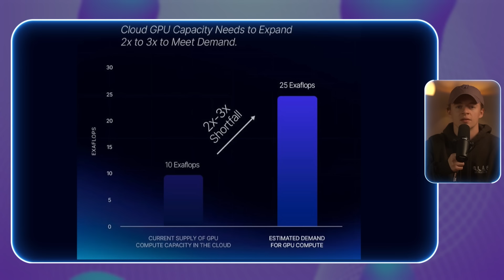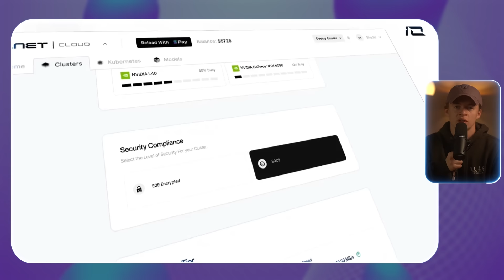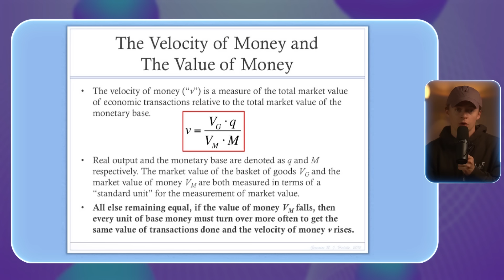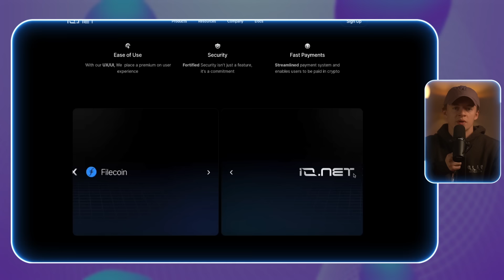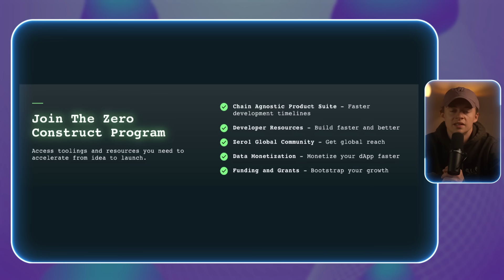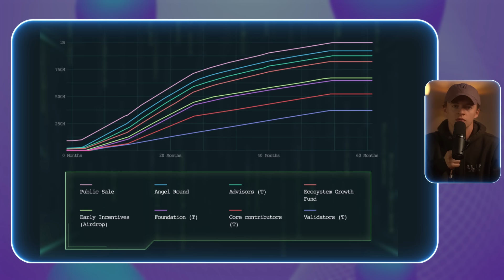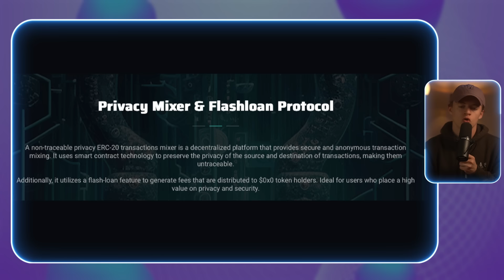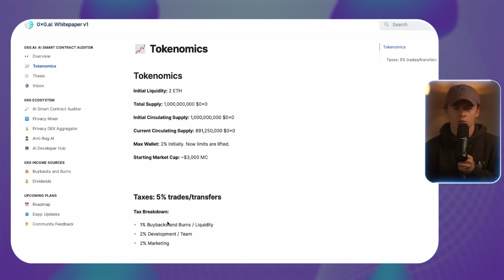3 PROJETS IA RÉCENTS MAIS EXTRÊMEMENT AMBITIEUX !?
• Rejoins le groupe Cryptorecherche sur lequel je publie régulièrement du contenu plus poussé sur la Cryptomonnaie et l'investissement

• Je suis en live tous les mardis à 18:00 sur cette chaine Youtube.

• Télécharge gratuitement mon e-Book : "Comment trouver des pépites cachées en Cryptomonnaies ?

• Suis-moi sur Twitter ! : @YrileC

00:00 Disclaimer
00:10 Premier projet
05:18 Deuxieme Projet
10:07 Troisieme Projet

Musiques utilisées :
- BlockBuster 🎥 No Copyright Lofi Hip Hop & Chillhop Mix 2022 | Chill lofi beats to study
- lofi hip hop radio - Cyberpunk City 2077
- Free Synthwave Music - Miami Sky

Les informations contenues dans nos vidéos ou encore dans notre discord proviennent de sources réputées fiables. Cependant, leur exactitude ou leur exhaustivité n'est pas garantie. En fournissant ces informations, NOUS N'ASSUMONS AUCUNE RESPONSABILITÉ. Ces informations ne doivent pas être interprétées comme une offre de vente ou la sollicitation d'une offre d'achat de titres et sont destinées à être distribuées exclusivement dans les juridictions dans lesquelles cela est autorisé. Nous ne sommes pas, et ne revendiquons aucune accréditation par un établissement d’enseignement, les informations proposées sont exclusivement fournies à des fins d’information et de divertissement.